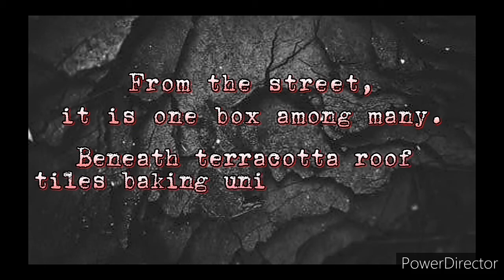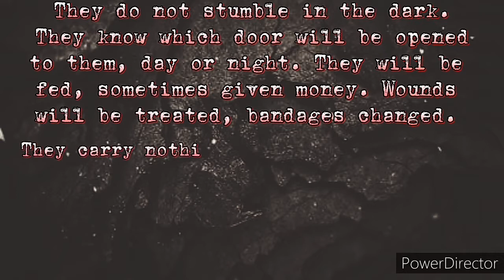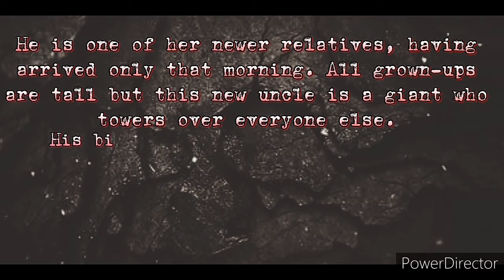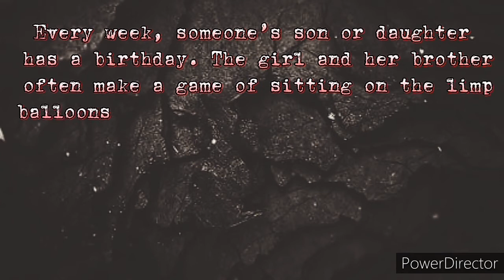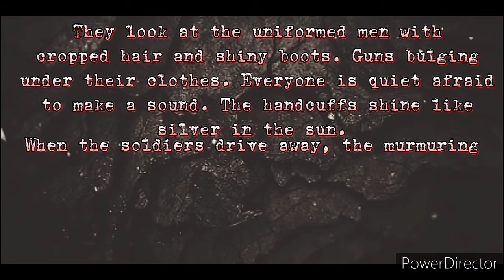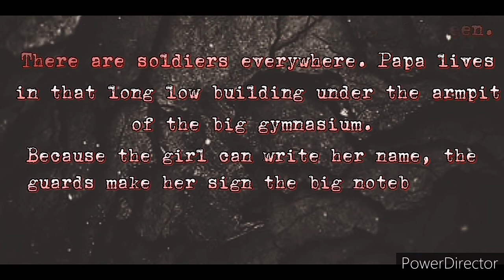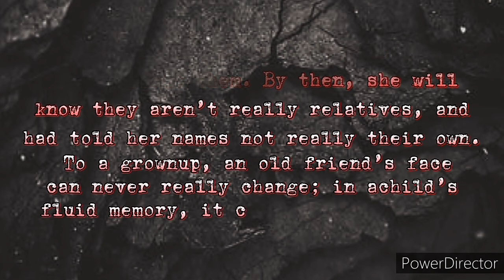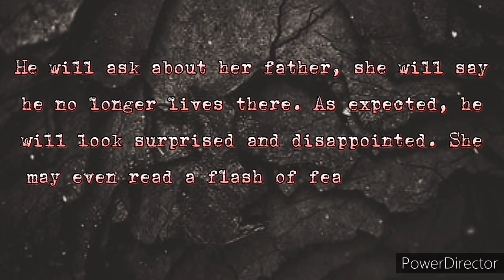"The Safe House by Sandra Nicole Roldan - Audiobook Project in 21st Century Literature"